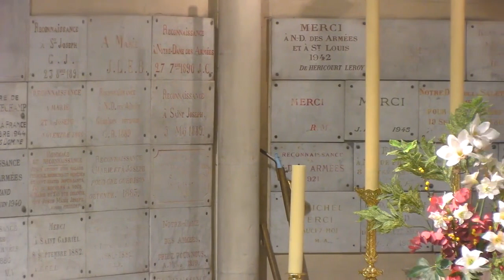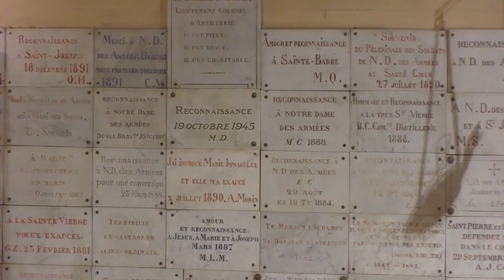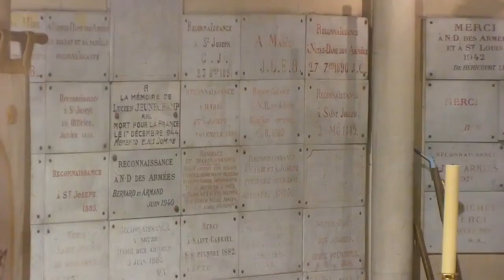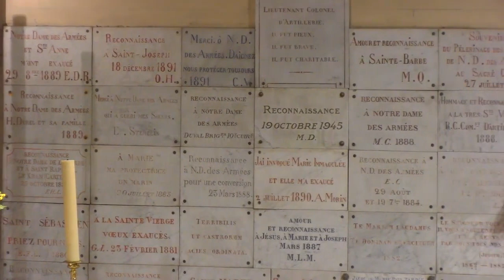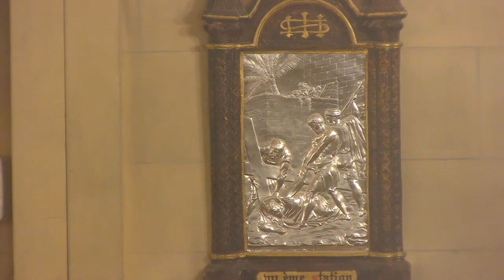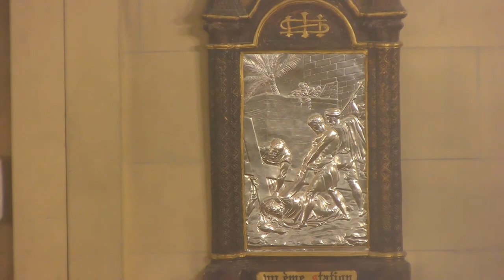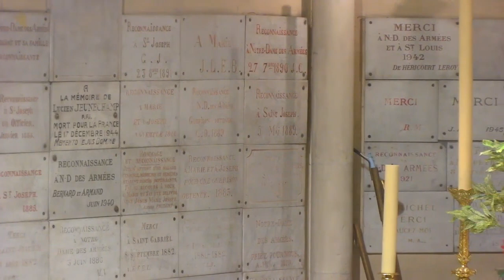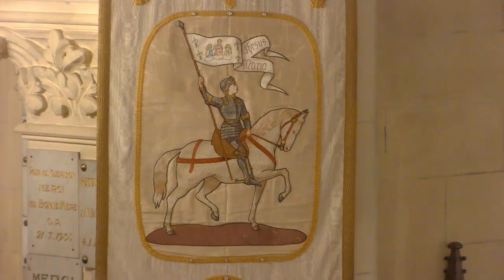2022-11-08 Cours "L'apôtre Pierre" - Abbé Formery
Cours de l'abbé Formery sur l'apôtre Pierre